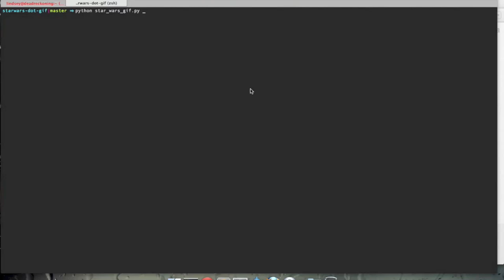Star Wars Gifs As a Service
ZOMG WATCH IN HD

Automatically generates star wars gifs for a selected quote. Source

Note: Generating gifs takes time so the actual generation part has been edited out for time.